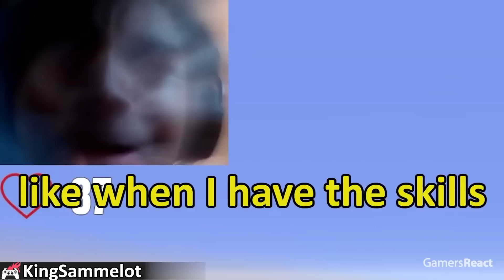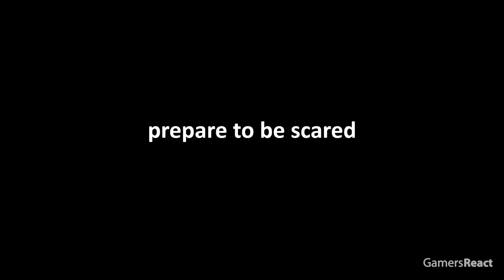Farming 800,000 Melons in Minecraft...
▼ Players featured in this episode, thanks everyone!:

u/JJplays923
u/phaze-jeff